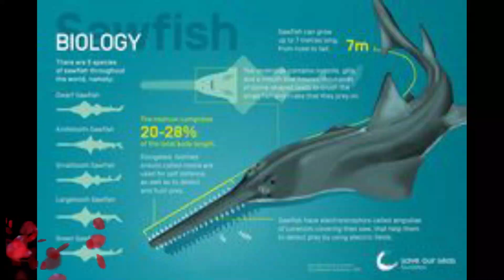16 rarest animals in the world you must see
Magic Tours Your Destination To the Most Beautiful Places Arround The World
One of my favourite things about travelling is getting to see new animals in person! Even without travelling, I’ve always been a fan of animal documentaries – David Attenborough got me hooked from a young age and so you can just imagine my delight and surprise when I get to see these animals I’ve seen on the telly for years! It’s probably safe to say that you’re probably in the same boat and will take the opportunity to not just see the landscapes and meet the people but also find out more about the wildlife in these countries. It’s an intrinsic part of travel – one that should never be overlooked and here are some of the rarest animals in the world that are worth travelling the distance to see in person.
9 of the Rarest Animals in the World and Where to See Them
10 Rarest Animals in the World
The 30 Rarest Animals on the Planet
Rare Animals: 13 Of The Rarest Species In The World
What is the rarest animal in the world?
30 Photos of the Rarest Animals on Earth
Top 5 Rarest Animals in the World
10 of the Most Famous Endangered Species
13 rare animals that are teetering on the brink of extinction
10 Strange animals and where to go to see them
Cool & Weird Animals from Around the World
50 Cool and Unusual Animals to See Before You Die
Top 10 strangest animals in the world
Strangest Animals On Earth That You Probably Don’t Know Of
Amazing Animals You Must See in the Wild
The 40 Most Extreme Animals on the Planet